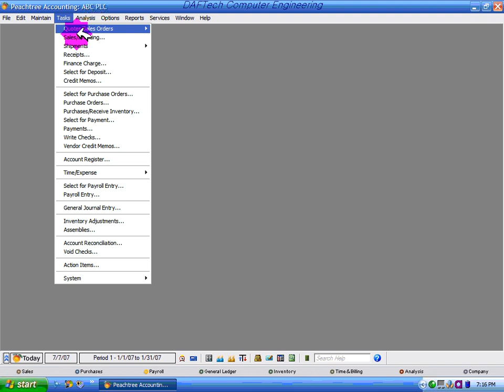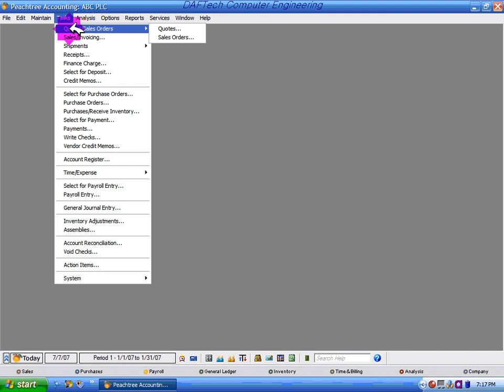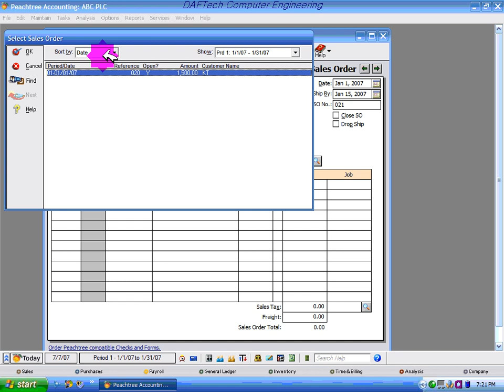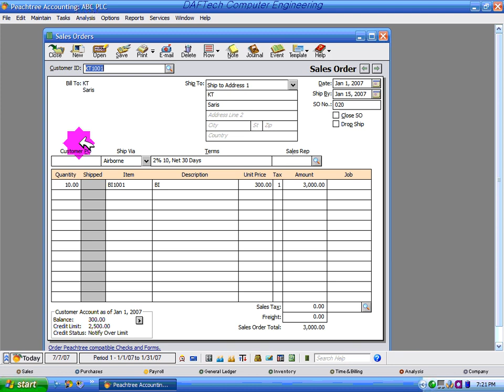Peachtree Accounting Section 3 1 1@KMB4208